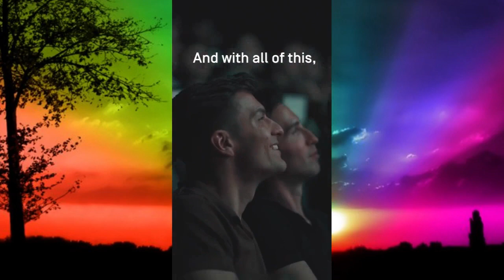Left of Str8 Show: The Cason Crane Interview Adventurer and Entrepreneur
I’m excited today to dive into the stories of inspiring LGBTQ entrepreneurs and adventurers. Cason Crane is with me in studio today.  I’m so thrilled to have Cason who is a dynamic and innovative figure that has made significant strides both in business and in adventure.
From a very young age, Cason has been on a remarkable journey of entrepreneurship and endurance. He climbed his first mountain as a Freshman in High School and went on to scale the 7 summits, which are the highest mountains on each continent.  He is the first openly gay mountain climber to do so and he did it all in 5 years.  He's also the founder of Explorer Cold Brew, the world's first premium cold brew coffee company offering a unique choice in caffeine levels.  So much to talk about and I’m excited to share his story with you.
Summary
Cason Crane, the founder of Explore Cold Brew, shares his journey of entrepreneurship and adventure. He discusses his experience of coming out and finding his LGBTQ tribe. Cason talks about his passion for climbing and his accomplishment of scaling the seven summits. He also shares his participation in the reality show 'Race to Survive Alaska' and the challenges he faced. Cason explains the transition from consulting to starting his own cold brew coffee company and the importance of branding and packaging. He discusses the expansion of his product line and the subscription service. Cason highlights the partnerships and marketing strategies he has implemented, including collaborations with LGBTQ artists and organizations. He also emphasizes the company's commitment to supporting water projects through charitable donations. Cason Crane discusses the mission and sustainability efforts of Explorer Cold Brew, including their partnership with Charity: Water. He also talks about embracing new challenges and the balance between adventure and entrepreneurship. The conversation concludes with a fun segment of five questions with Cason Crane.
Thank you for listening to the Left of Str8 Radio Network, hosted by Scott Fullerton. The Left of Str8 Radio Network was created for the LGBTQ Community and our Straight Allies and we talk to and about, celebrities and personalities from the worlds of Entertainment, Foodies, Music, Books, and Advocacy. We post our weekly lgbtq news show, The Rainbow Rundown on Mondays, Our Left of Str8 Interviews post on Thursdays and Fridays, and we post our bonus "5 Questions With. " our Interviewee's on Tuesdays. Our newest show, "Bears of a Certain Age," airs on its own YouTube Channel in our partnership with The Queer Centric every Wednesday.
If you like us, please give our episodes a 5 star rating so more people will find them in the Algorithm.
to listen to all shows, enter contests, write questions to the show for Scott or Guests, and if you want to be a guest or host on the network.
You can find the video podcast of each full episode on YouTube and Spotify, and the audio podcast is available at all major distributors including: iTunes, iHeart Radio, GoodPods, Amazon Music, Audible, Google Podcasts and more.